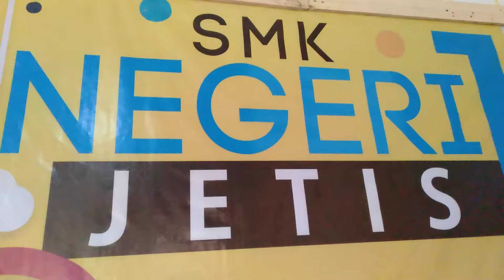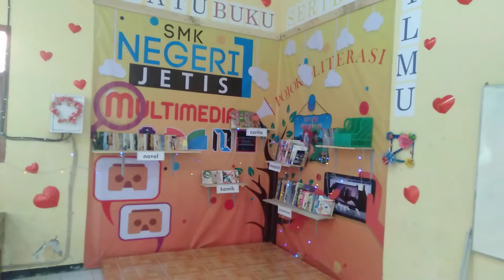Pojok Literasi Multimedia SMKN 1 Jetis Mojokerto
Untuk meningkatkan kemampuan literasi siswa multimedia SMK Negeri 1 Jetis Mojokerto maka dibentuk Pojok Literasi bagi para siswa Multimedia SMK Negeri 1 Jetis, Mari kita galakkan Literasi sejak kecil...